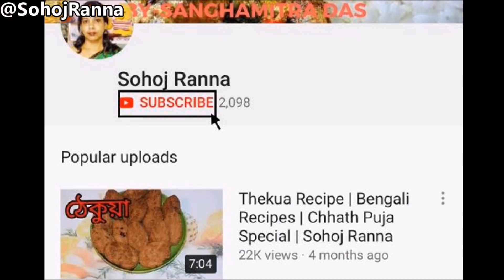Niramish Soyabeaner Torkari | Bengali Recipes | Sohoj Ranna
Niramish Soyabeaner Torkar.